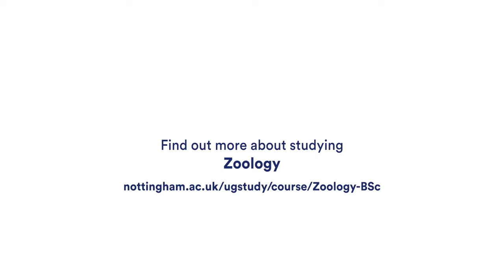Student Q+A | James | Zoology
00:00 1. Name and course
00:03 2. Tell us about yourself
01:37 3. What's your passion?
02:38 4. Why did you go to uni and why UoN
04:06 5. Preconceptions about uni
06:21 6.1 What's your most memorable experience of your first week
07:29 6.3 Most memorable experience of a practical
09:09 6.6 Most memorable experience living in halls
09:52 7. Best thing or place on campus
10:41 8. Best thing or place off campus
11:45 9. Best thing about living at uni
12:53 10. Best thing about being a UoN student
14:00 11. Best thing about your course
14:59 12. Have you felt supported?
16:32 13. Who or what inspires you?
17:53 14.1 Experiences outside of your studies - societies
19:24 14.6 Experiences outside of your studies - volunteering
21:25 14.5 Experiences outside of your studies - field trips
25:56 15. Biggest thing discovered about yourself
27:22 16. Most important skills learned
28:34 17. Most demanding thing about uni
30:40 18. What does your future look like
31:55 19. What will your degree mean to you?
32:46 20. What's your dream?